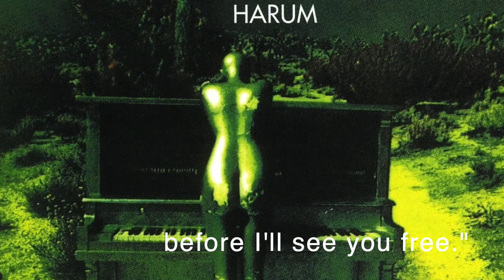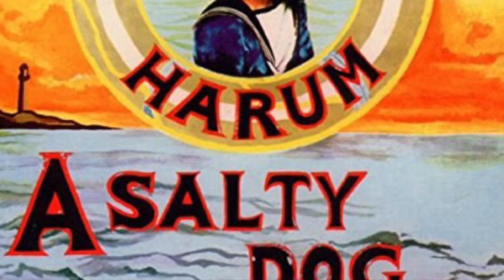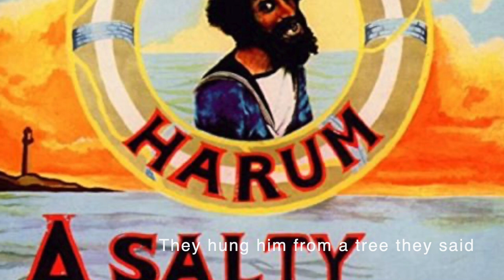Procol Harum 1968 - McGreggor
The song was written by Gary Brooker and Keith Reid. It was produced by Denny Cordell and recorded 10/07/68 and was originally intended to be included on the "Shine On Brightly" album. The recording has been a bonus-track on versions of both "Shine on Brightly" and "A Salty Dog"